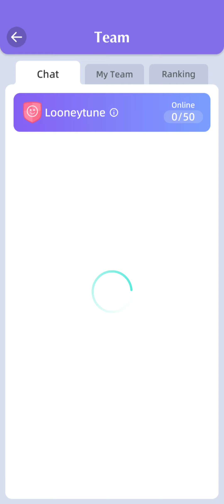Zen Words - Level 61 - 70 🔤✏🗒